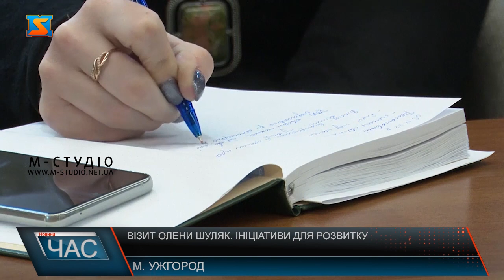Візит Олени Шуляк. Ініціативи для розвитку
Підтримка бізнесу залишається одним із ключових напрямків роботи. Підприємці розвивають економіку України, сплачують податки, тим самим наближаючи нашу перемогу. Про проблеми обласних та релокованих на Закарпаття підприємств говорили на зустрічі з Оленою Шуляк, народною депутаткою України в рамках її візиту в регіон. Інші важливі теми – розвиток містобудування та підтримка ВПО. Над відповідними законопроєктами зараз працюють у Верховній Раді України. У Верховній Раді України триває робота над двома важливими законопроєктами: 5655 та 7198. Останній  стосується компенсацій за втрачене нерухоме майно.  Відповідно до даного законопроекту, громадяни, чию домівку зруйнували в ході бойових дій, зможуть скористатися цією можливістю, обрати населений пункт та тип житла. Законопроєкт 5655 передбачає реформування сфери містобудування, зокрема, тотальну цифровізацію. Детально ознайомили з цією ініціативою закарпатських забудовників.  Право на виконання будівельних робіт буде реалізовуватись наступним чином. За органами місцевої влади залишається обов’язок моніторити свої території і слідкувати за незаконним будівництвом. Ще одним важливим завданням є підтримка бізнесу – в сьогоденних реаліях підприємці, які продовжують працювати, створювати робочі місця і сплачувати податки.  Перед владою постає мета - знати, аналізувати і оперативно реагувати на усі проблеми підприємців. Завдання Закарпатської ОВА – максимально комунікувати як з обласним, так і релокованим бізнесом. Зустрічі з представниками різних галузей бізнесу планують проводити й надалі. Питання, які сьогодні цікавлять підприємців – забезпечення електроенергією бізнесу та прогнозоване енергопостачення, співпраця з податковою службою, проблеми релокованого бізнесу та інші критичні моменти, які виникають в ході ведення підприємницької діяльності.